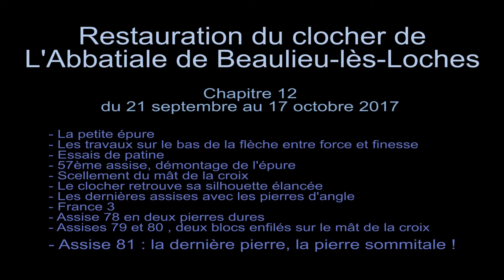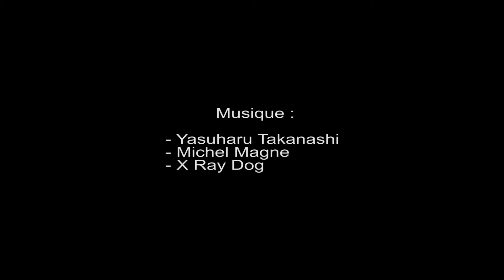Restauration du Grand Clocher Beaulieu-lès-Loches (37) - Chapitre 12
Un film du Caméra Photo Club du Lochois